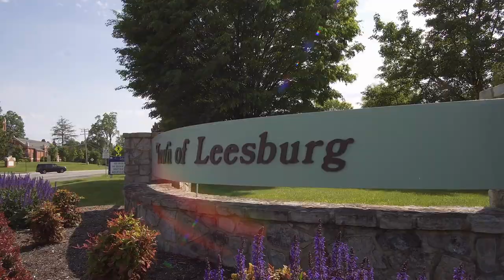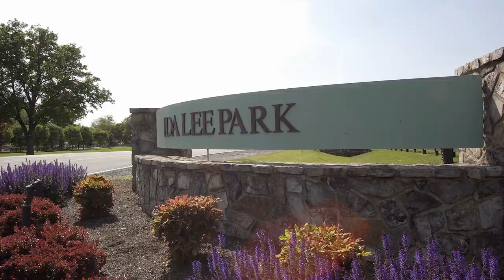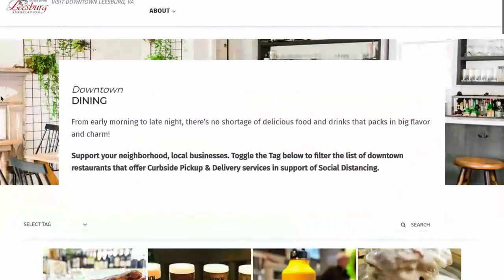Everything You Need To Know About Downtown Leesburg Virginia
Are you thinking about moving to or relocating to the Leesburg Virginia area? In this video I'll share with you Everything you need to know about Downtown Leesburg Virginia. Downtown Historic Leesburg features over 40 restaurants, bars and shops. Downtown Leesburg is Loudoun County's  original town center.

1765 Greensboro Station Pl Ste 900,